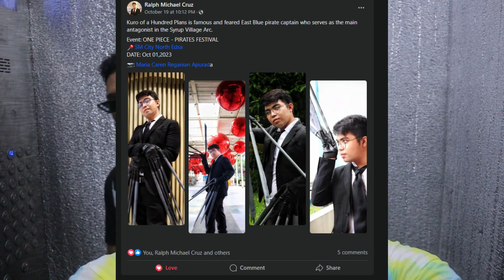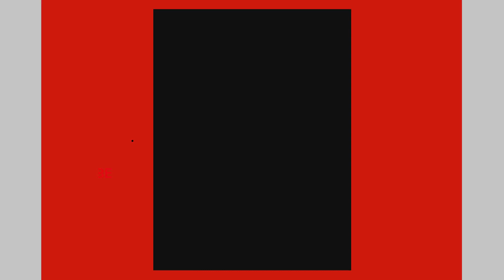BAGO MAG BUFFET GAWIN ITO | VIKINGS SM MEGAMALL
The Manong Jireh Show

CONG TV MIX! TENEM! 10 MILLION SUBS ALAK MIX FOR @Cong TV Pinoy Cocktail | Alak Tutorials 306
8 Ballin Know Me Pash Pash ALAK MIX! Melon & Gin 8 BALLIN MEMBER NAGSALITA NA?! | Alak Tutorials 261

SM Megamall branch Buffet Rates:

Adults:
Weekdays - Php 988+ (lunch & dinner)
Weekends/Holidays - Php 1,088+ (lunch & dinner)

Kids rate vary depending on age / height